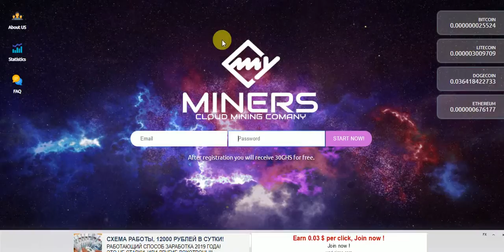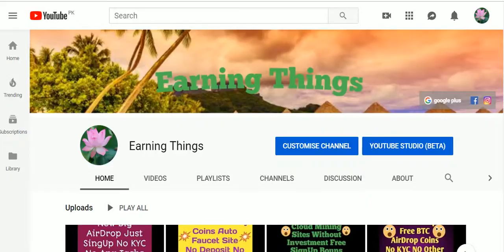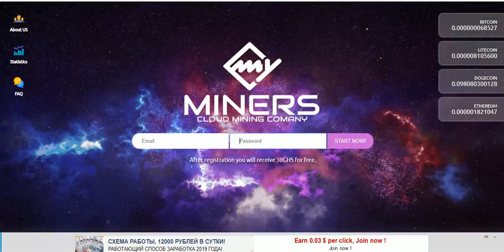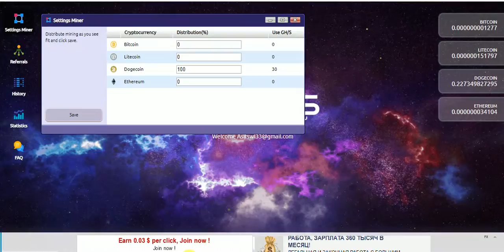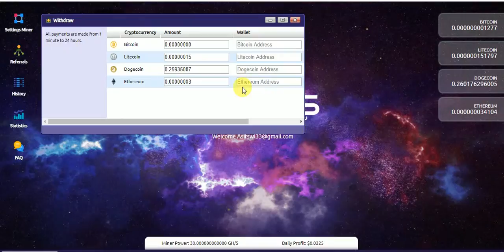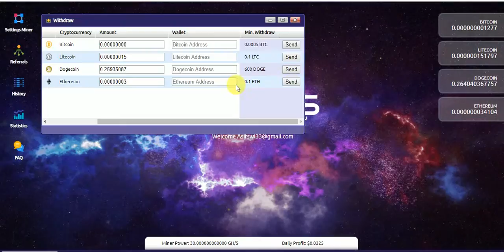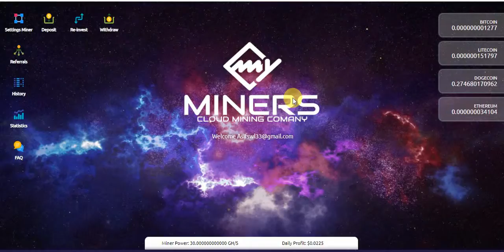New Free Bitcoin Cloud Mining Site Without Invesment Free SignUp Bouns 30 GHS Free Mining Power